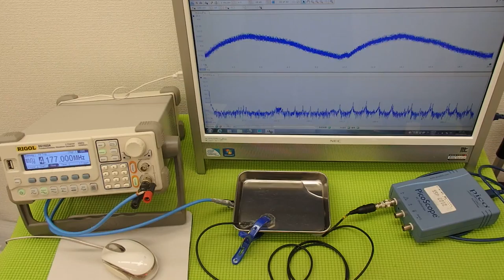超音波の発振制御システム ultrasonic-labo